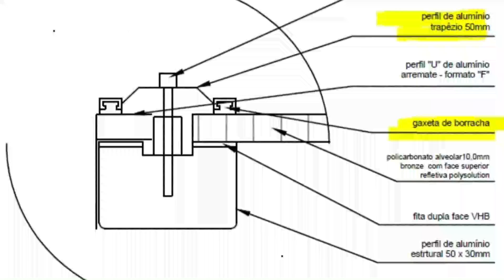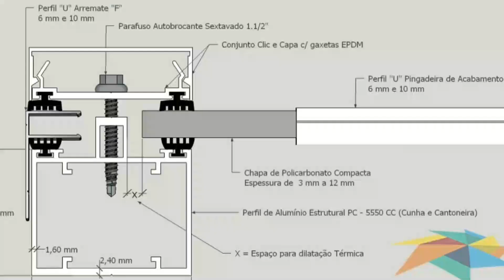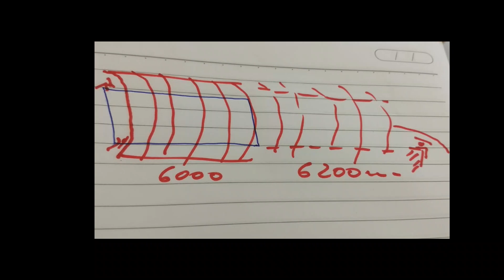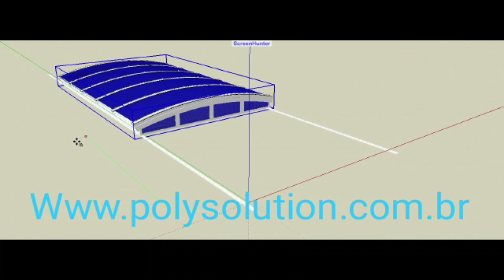Cobertura de Policarbonato retrátil abre e fecha 3x 6 metros claraboia curva - Polysolution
Cobertura de Policarbonato retrátil abre e fecha 3x 6 metros  claraboia curva
mostramos uma possibilidade de uma cobertura  retratil em policarbonato curvado colocados perfil cantoneira resolve lateralmente e perfis de aluminio PC 5512
contato com Luis Carlos
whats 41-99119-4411